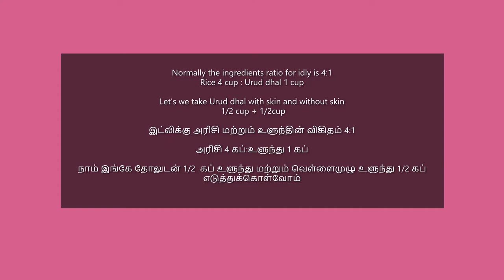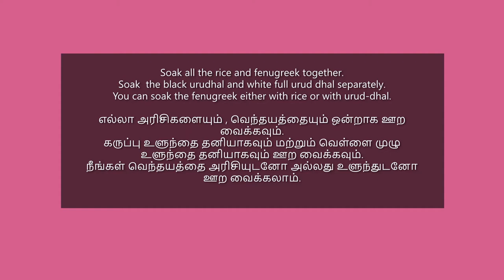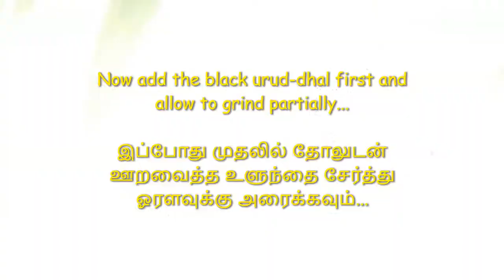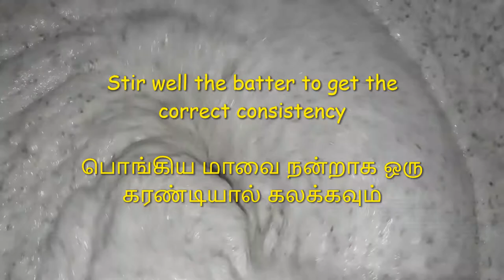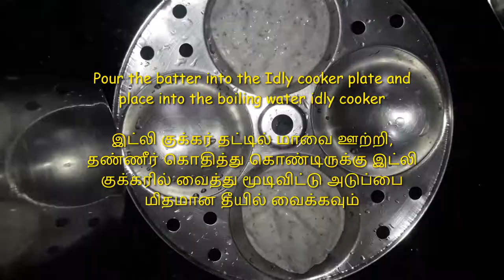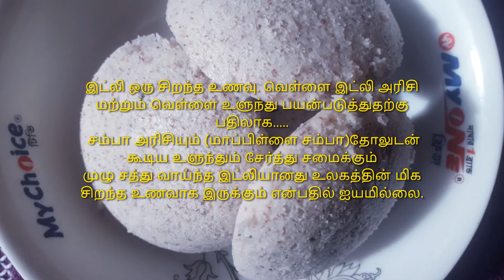Samba Rice Idly | Best Choice | Breakfast Meal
"Thirunelveli - Kanyakumari - Thoothukudi Samayal" is abbreviated to "THI-KA-THU Samayal" i.e. the Southern Tamizh Kitchen Samayal.

Idly is one of the best nutritious breakfast choice. Preparation of Idly using Samba-Rice is more nutritious. Having this everyday as breakfast is too good  for health.Comparing white rice, Samba Rice is a healthier one.

Ingredients:

**Rice & Urud-dal Ratio - 4:1**

1. Mappilai Samba Rice      –      1 cup
2. Samba seeds                    –     1 cup
2. Red Raw Rice                    –     1 cup

5. White Idly Rice                  –      1 cup
4. Fenugreek                          –      1 tbs

6. White Urud Dal                  –      1/2 cup
7. Black Urud Dal                   –      1/2 cup    (Broken / Unbroken)

Note:- Samba Rice is one of the ancient-used rice variety by the people...